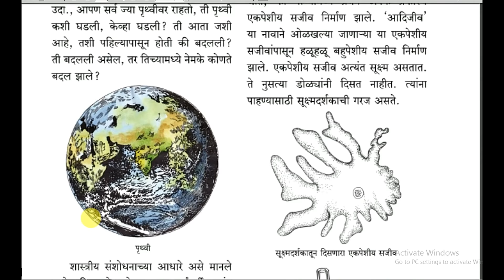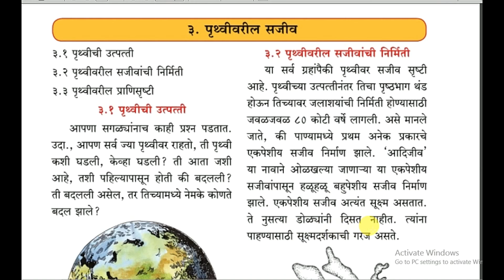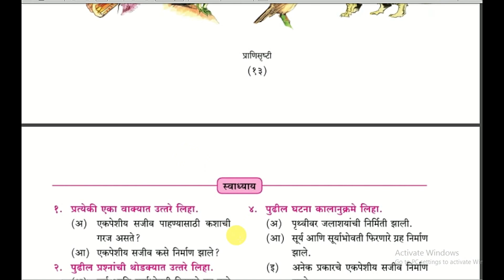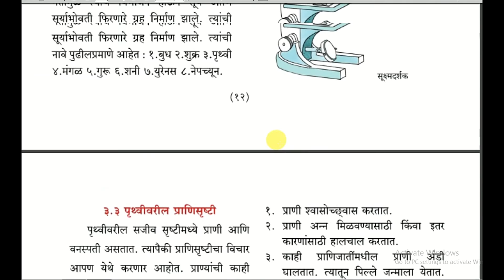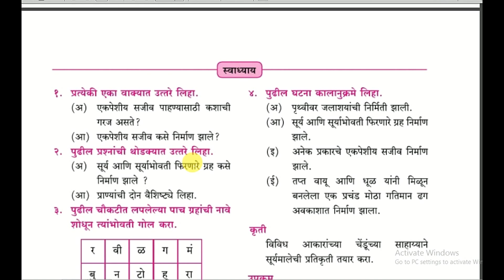3. पृथ्वीवरील सजीव इयत्ता पाचवी परिसर अभ्यास Pruthvi varil Sajiv pachvi Class 5th Parisar Abhyas 2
3.पृथ्वीवरील सजीव
इयत्ता पाचवी
परिसर अभ्यास 2
Environmental Studies Part Two
 Life On Earth
Class 5th How we came to be
नमस्कार विद्यार्थ्यांनो सहज शिक्षण या यु ट्युब  चॅनेल वर आपण पाचवी ते दहावी सर्व विषय अगदी मोफत शिकू शकता .
जय महाराष्ट्र